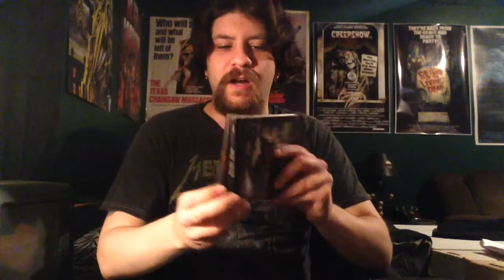R.I.P. Martin Eric Ain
Hellhound mourns the loss of Swiss musician Martin Stricker, better known as Martin Eric Ain. He was the bassist and co-founder of the extreme metal bands Celtic Frost and Hellhammer. This has been quite a tragic October so far!